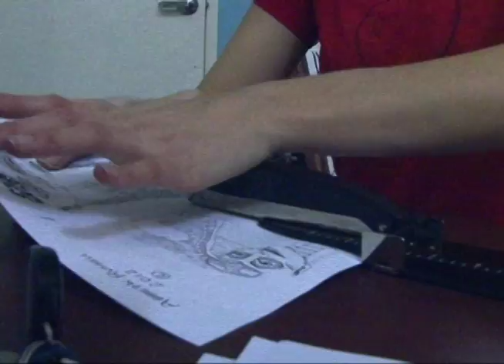Sensory Circus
Abbeth Russell curates an art show that is a feast for all the senses.